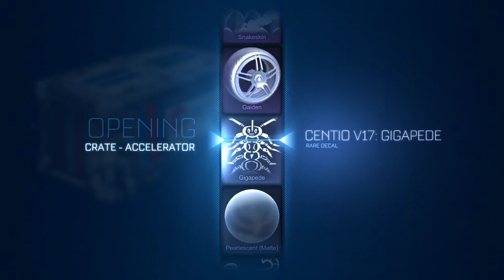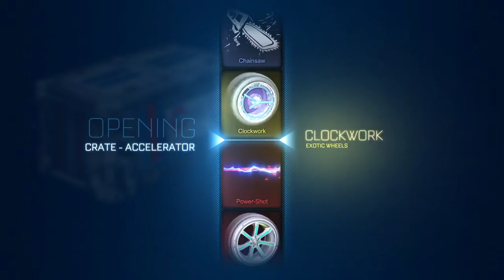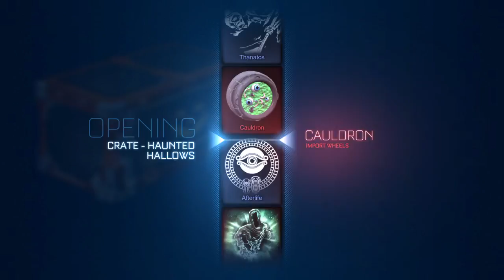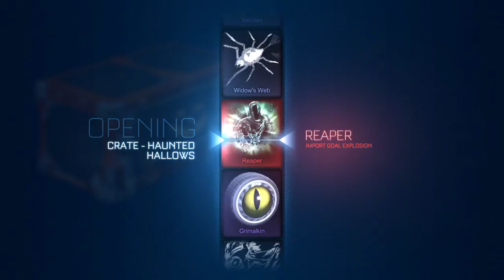Crate opening rocket league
Just chilling with friends and fucking around